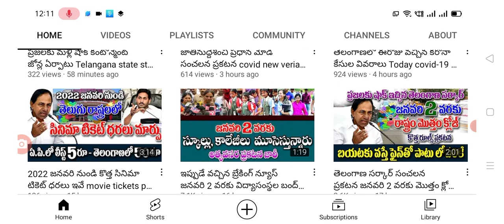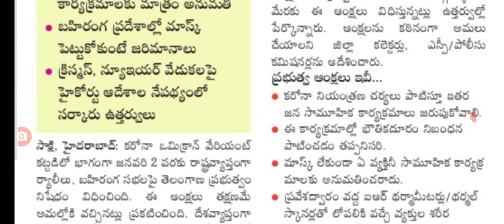రాష్ట్రంలో ఆరు కొత్త కఠిన ఆంక్షలు విడుదల lockdown started again in Telangana.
Hello everyone today update is TS government latest update on lockdown started again .@sarlcreations